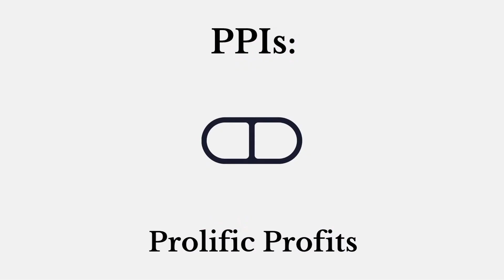The Profits of Prescription PPIs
People are spending billions of dollars a year on prescription PPI heartburn medication. The problem is that drug manufacturers are profiting off of the majority of patients never getting any relief from the drugs they sell.